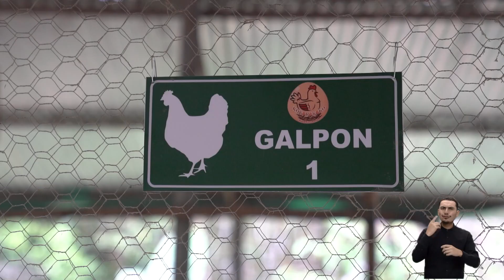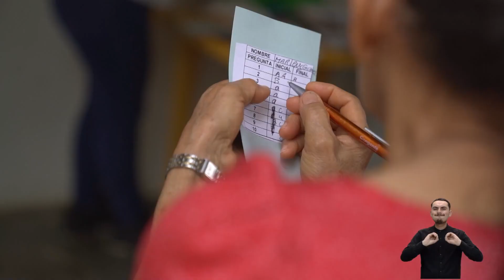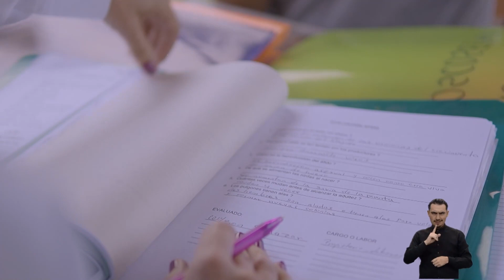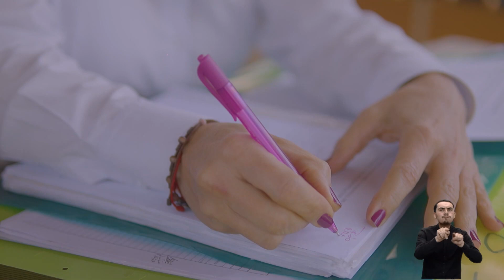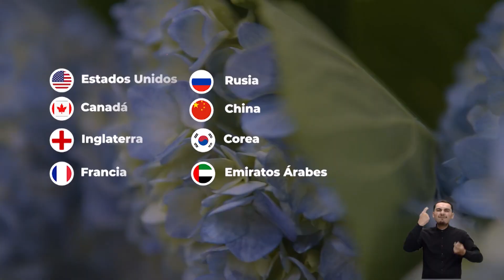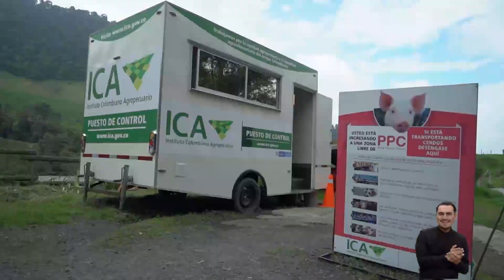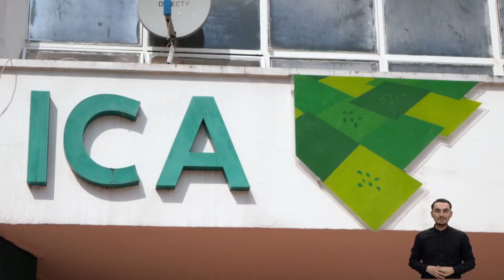📺 ICA Comunica Tv - Cap. 23 | 10 de septiembre de 2023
🎦 En este capítulo del ICA Comunica Tv. 👇

📚 En el Meta, el ICA realizó un taller a pequeños productores asociados sobre bioseguridad en predios avícolas.

👨🏼‍🌾 El ICA verifica en una planta empacadora de flores que los proveedores tengan registro ICA y la condición sanitaria de la producción para exportar.

👥 En el Magdalena, el ICA acompaña a los pequeños predios de limón criollo para que prevengan las plagas en estos cultivos tradicionales

🏭 En Caldas, el ICA participa en diferentes encuentros con gremios y productores para estar más cerca del campo

⚠️ Recuerde que puede activar la opción de subtítulos

📍 *Dirección:* Carrera 68A No 24B - 10 Edificio Plaza Claro Torre 3 Bogotá-Colombia